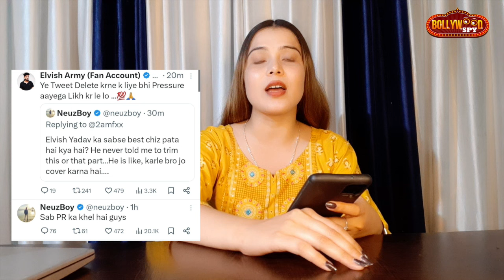Nischay Aur Fukra Insaan Controversy Me Kyon Ho Rahi Hai Elvish Ki Tarif?